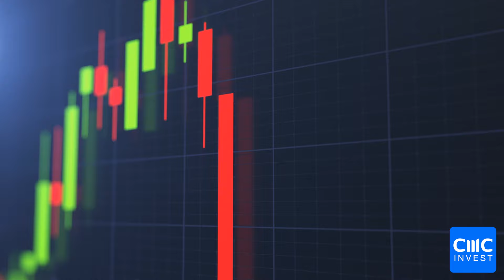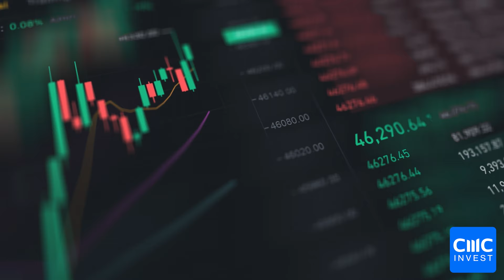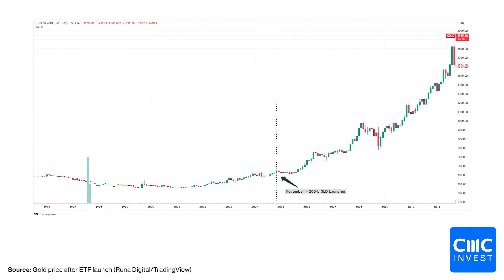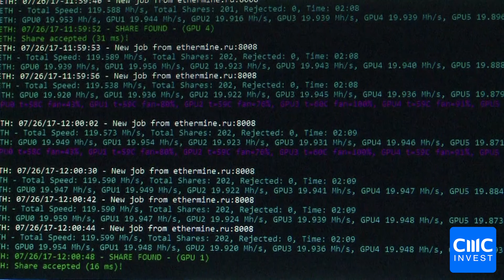Spot Bitcoin ETF Explained: 3 Reasons It Matters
After years of anticipation, the US Securities and Exchange commission has just given the green light to several Spot Bitcoin ETFs. In this video, we're going to dive into this historic approval. I’ll explain not only what a Spot Bitcoin ETF is but why it’s significant. I’ll also unpack all the key details you need to know.

Chapters
0:00 What is a spot Bitcoin ETF
0:44 Why the Spot Bitcoin ETF is important
2:38 Key Details